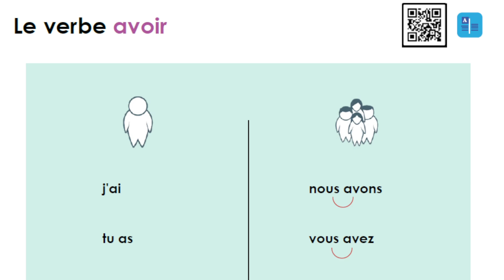Module 8 : Verbe avoir p.66